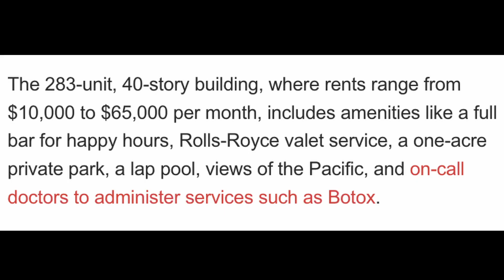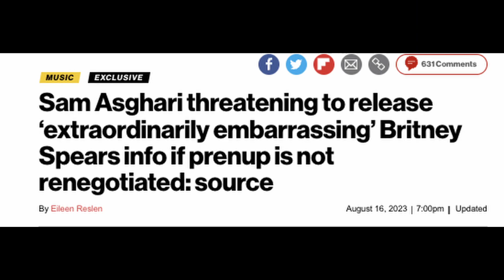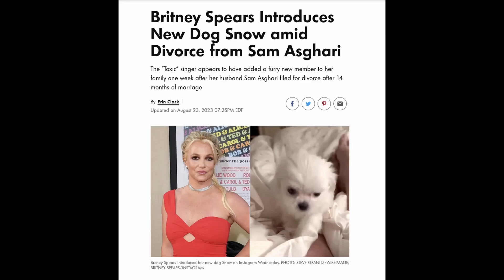Britney Spears' DIVORCE Drama: $10,000 Apartment, Madonna Tour & New album in the works???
Amidst the backdrop of Britney Spears' ongoing divorce from Sam Asghari, surprising reports reveal that Britney is funding Sam's lavish new apartment in Los Angeles. Inside sources indicate a monthly allocation of $10,000 to secure a prestigious residence for Sam, showcasing an unexpected turn in their post-separation dynamics.

The tension between the ex-couple is palpable, as evident from Sam's rumored intention to challenge the prenuptial agreement, potentially leading to a substantial settlement demand. Amidst this backdrop, find out how communication has shifted, and what unexpected steps Britney might be taking to mend broken ties, including her reported desire to reconcile with her father.

In the world of pop royalty, a potential seismic event is on the horizon!!!

Could Britney be releasing a new album in the future? And could a reunion between Britney Spears and Madonna be in the works?

Rumors abound about Madonna's intentions to have Britney join her upcoming "Celebration" tour, marking a significant moment in music history. Explore the deep-rooted history between the two icons, including their iconic 2003 MTV Video Music Awards performance, and dive into the anticipation building among fans as they speculate about this potential collaboration.

Stay up to date with all the intriguing developments surrounding Britney's post-divorce life, her relationship with Sam, her father, and the exciting possibilities of a Madonna-Britney reunion on the horizon.

What do you think about Sam’s new luxury abode and rumors that Britney could be onstage with Madonna during her upcoming tour?